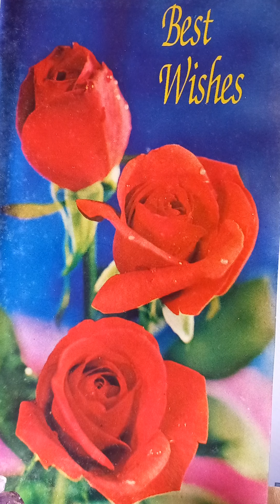Frații Grimm-Pețitul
Poveste